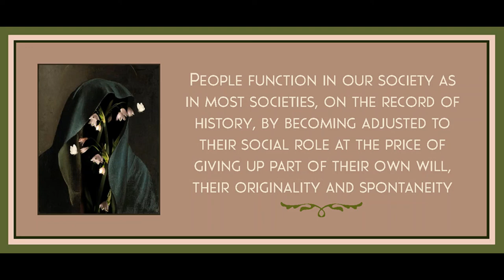Individual and Social Origins of Neurosis by Erich Fromm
Art is by Welder Wings.